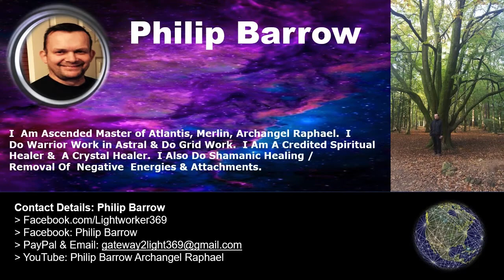Journey For Ascension To Help Remove The VEIL - Using A Source Crystal - David Starr & Philip Barrow